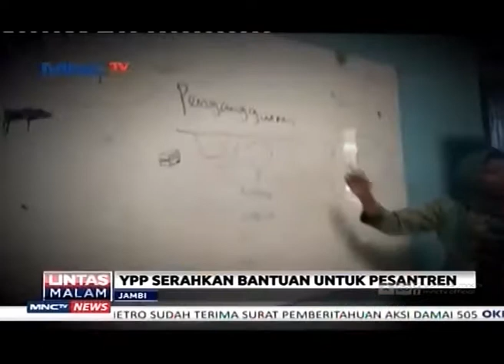YPP Salurkan Bantuan untuk Pesantren di Jambi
Yayasan Peduli Pesantren (YPP) terus memberikan dukungan kepada sejumlah pesantren untuk berkembang. Salah satunya dengan memberikan bantuan kepada Pesantren Darul Fikri, Jambi. Bantuan diperuntukkan untuk perbaikan fasilitas belajar dan mengajar yang ada di pesantren tersebut.